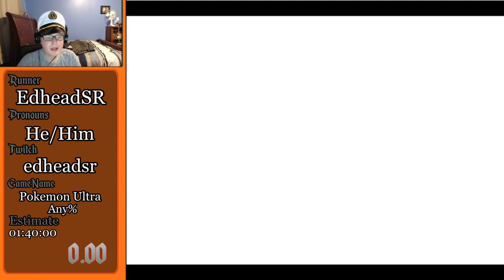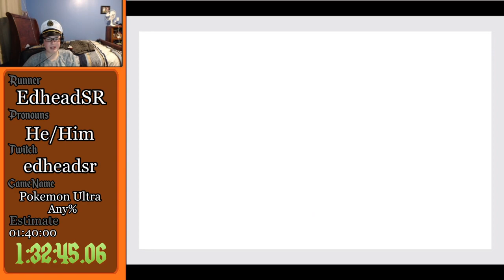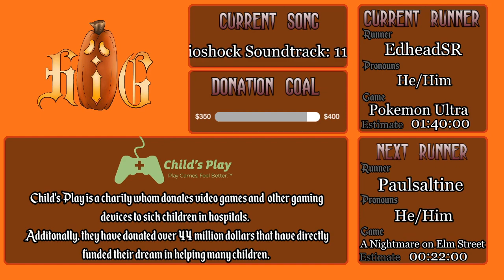(HiG 2020) - Pokemon Ultra - EdheadSR Done In 1:40:08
00:00 - Intro
01:49 - Run Start
1:41:57 - Run End